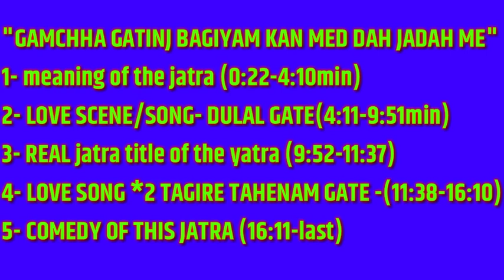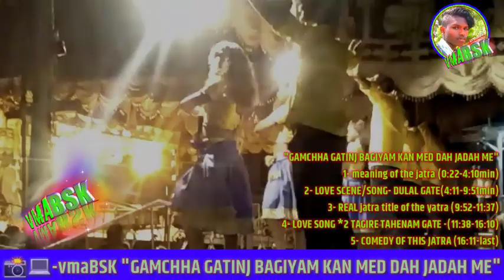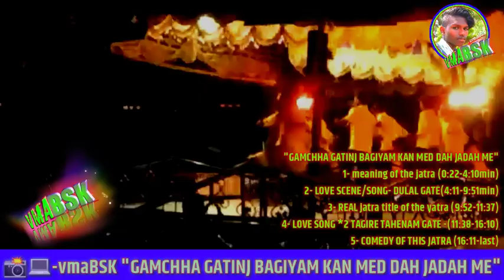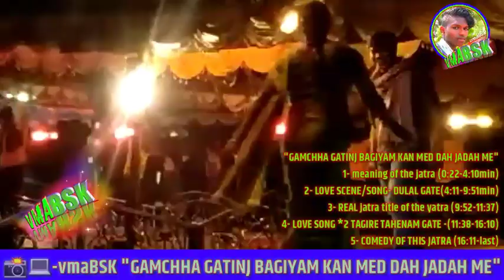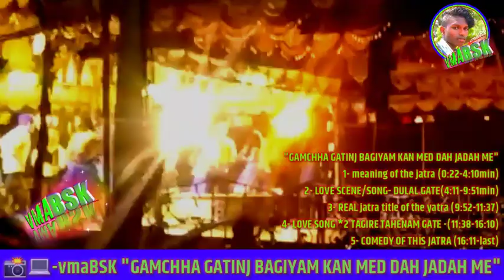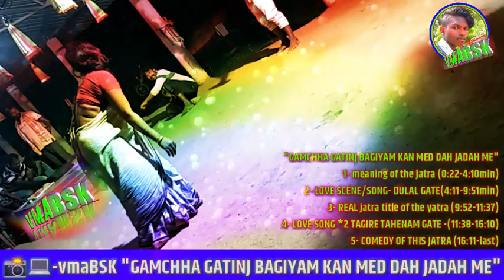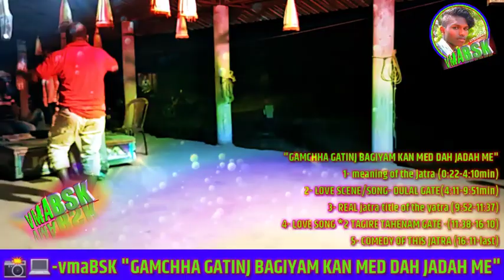GAMCHHA GATINJ BAGIYAM KAN MED DAH JADAH LAGIT // ADIM OWAR OPERA 2019-20 // vmaBSK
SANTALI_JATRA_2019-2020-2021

1- "GAMCHHA GATINJ BAGIYAM KAN MED

2- "UIHAR HIJUH SEDAY SOHAG DULAL
     JANWAY OLAH KHON DA CHIKANJ RUAL"

4- " TANGI INJ ME GATE SARI SARJOM
       DARE BUTARE"

1- CHAH CHANDO REM JANAM KIDINJ
     DULAL SAGAI TEM JHALI KIDINJ

2- "DULAL SENGEL TE JIWIDA LOH KAN

1- "PAN SAKAM GATE TINJ DA TIMIN

2- "SANKHA SAKAM AALOM TUDINJA GO

3- "HATOM  OLAH LAIDA BAGIME JAMAY

4- "HATAH RETINJ SONA MALA JIWI JURI

🌺BANGI ASHRA OPERA/ ISWER NIGHT🌺

1- "BOYHA KULI KIN BALAH HAKAN DISOM
     CHUMUL CHUMUL"

1-"BASA MERE SANGINJ PELA GADA

CAMERA MAN - DAMU HANSDAH

edt-vmaBSK also camera

Utub- vmaBSK

""AADIM OWAR JARPA OPERA"""

"GAMCHHA GATINJ BAGIYAM KAN MED DAH JADAH LAGIT"

1- meaning of the jatra (0:22-4:10min)
2- LOVE SCENE/SONG- DULAL GATE(4:11-9:51min)
3- REAL jatra title of the yatra (9:52-11:37)
4- LOVE SONG *2 TAGIRE TAHENAM GATE -(11:38-16:10)
5- COMEDY OF THIS JATRA (16:11-last)

""""HIRA SAGAR OPERA"""""

"""""CHAH CHANDO REM JANAM KIDINJ DULAL SAGAI TEM JALA KIDINJ""""
plz click now

1- MOST ATTRACTIVE NEW STYLE ROMANCE HIT MELODY

2- COMEDY SCENE part-01